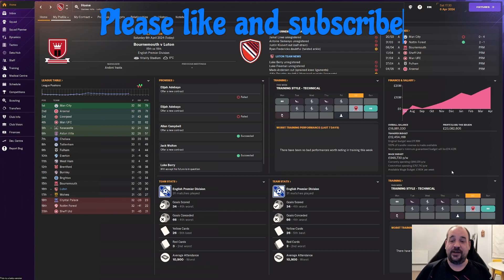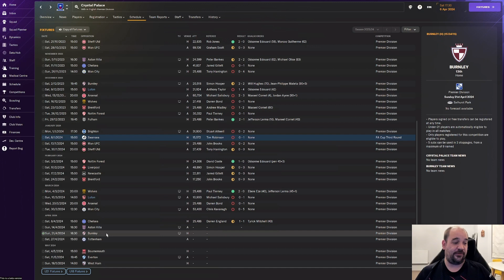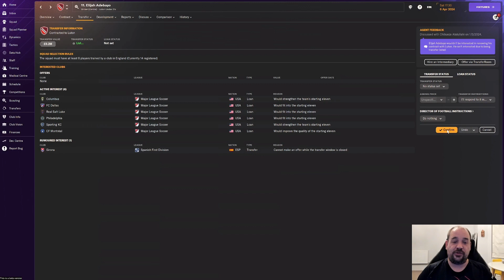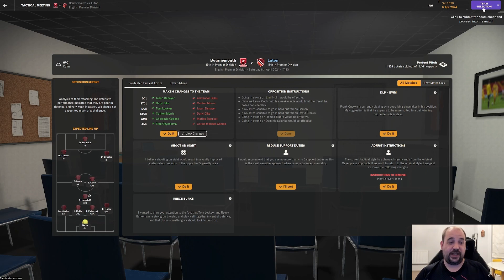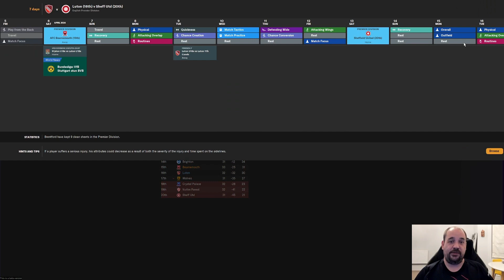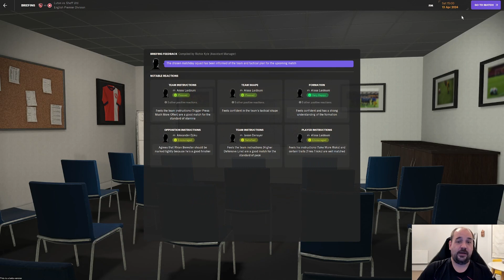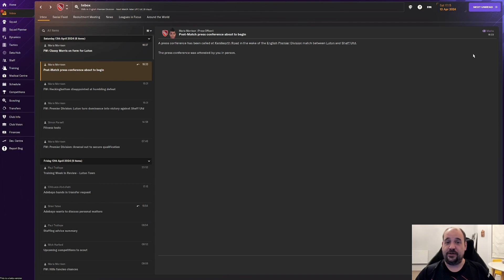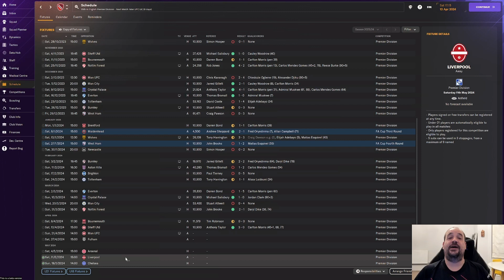2 must win games - Luton Town let's play episode 6 - Bournemouth and Sheffield United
In this video we play away to Bournemouth and at home to Sheffield United. With our final 5 games after this being against teams in the top 5 we simply have to win both these games or relegation and the sack will be a real possibility.

This is part 6 of my FM24 Early access save with the aim of keeping Luton in the Premier League.